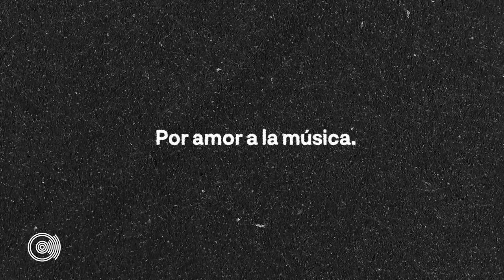Parazit en Guanamor Studio (Live)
Transmitido en vivo desde Guanamor Studio en Guadalajara, México.

/// S E T L I S T ///
7:57 - Tokamak
12:40 - Sudden Ionospheric Disturbance
16:34 - Tatterdemallion
20:51 - Zasiti
26:40 - Koutoumukei Radio Relay League
32:04 - Ancient Tetramorph
36:38 - DMNT
40:43 - Supermassive
45:28 - Kaosusoak
49:36 - Bipolandroide
54:59 - Quark Soup
1:00:47 - Uhørligathirst
1:07:27 - Gigante Blanco